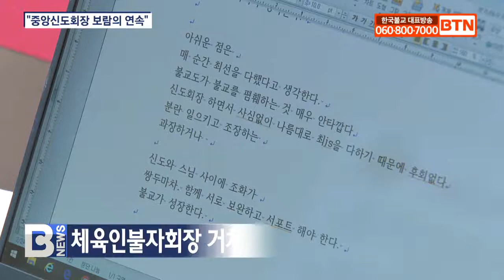[BTN뉴스] 이기흥 회장 "금강경 독송회 가장 감동"